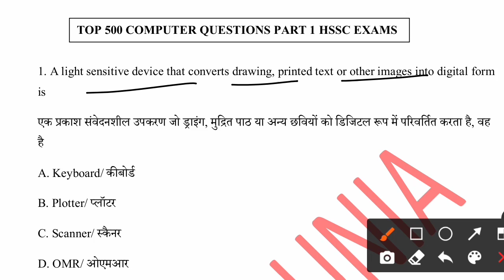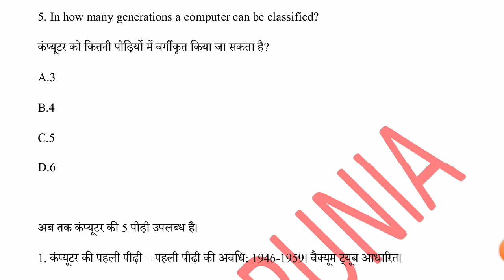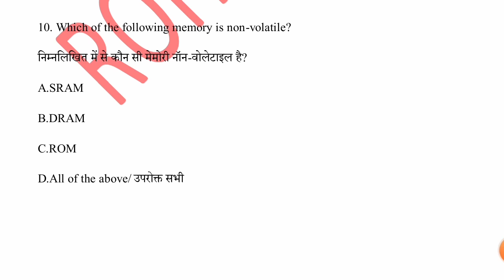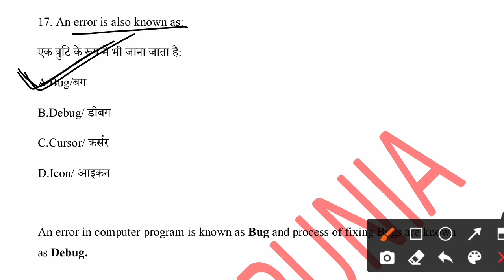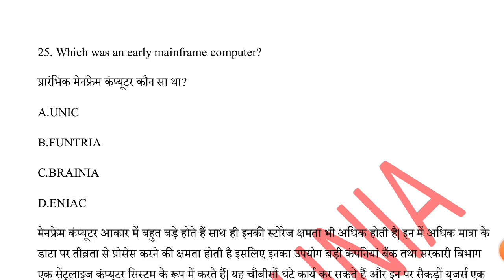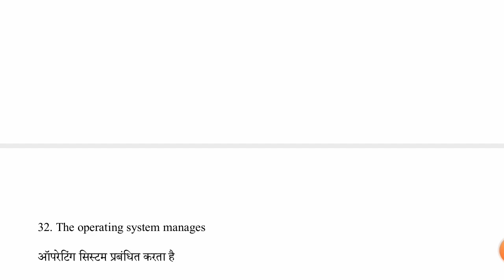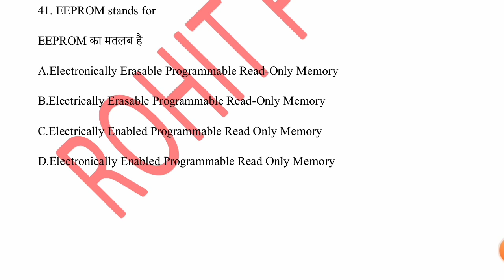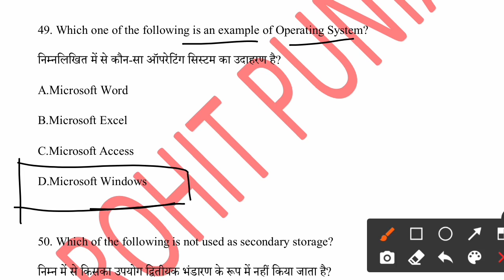HSSC TOP 500 COMPUTER QUESTION||PART1||COMMANDO,CONSTABLE,GRAM SACHIV, PATWARI